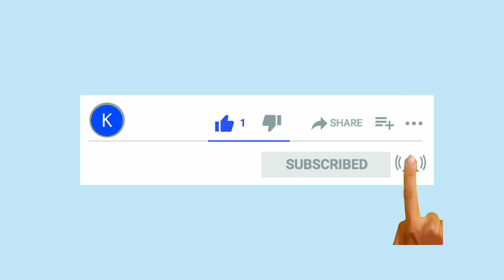Name Of Colourful Birds